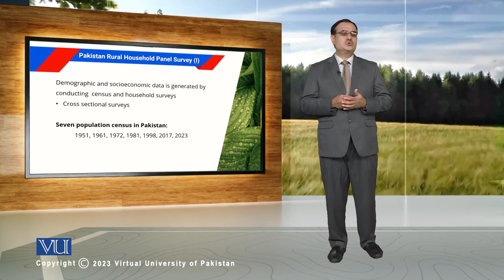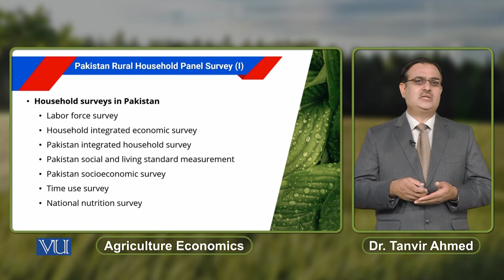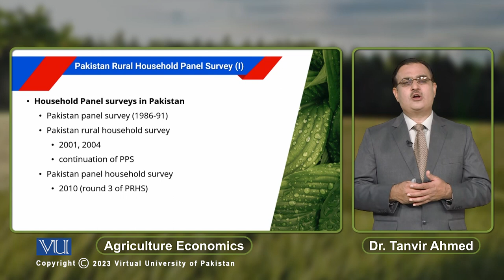Pakistan Rural Household Panel Survey (1) | Agricultural Economics | ECO608_Topic178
Topic178: Pakistan Rural Household Panel Survey (1),
By Dr. Tanvir Ahmed